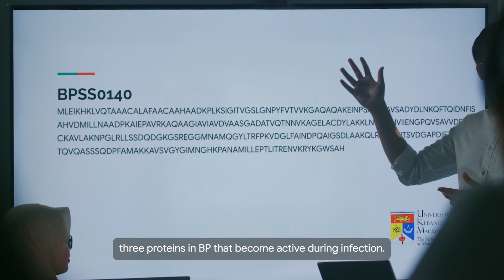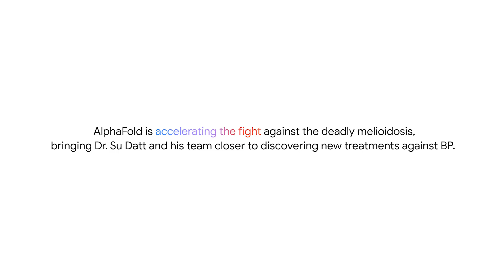How Malaysian Researchers Use AlphaFold to Fight Deadly Melioidosis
AlphaFold is accelerating the fight against the deadly melioidosis, bringing Dr. Su Datt and his team closer to discovering new treatments against Burkholderia Pseudomallei (BP).

In this video, we explore how researchers in Malaysia are using Google DeepMind's revolutionary AI, AlphaFold, to understand the complex proteins of this dangerous bacteria. Melioidosis (also known as Whitmore's disease) is a serious infectious disease found in soil and water, and finding new treatments is a critical global health challenge.

Join us as we go inside the lab with Dr. Su Datt's team to see how this AI-powered breakthrough is paving the way for new drug design and vaccine development.